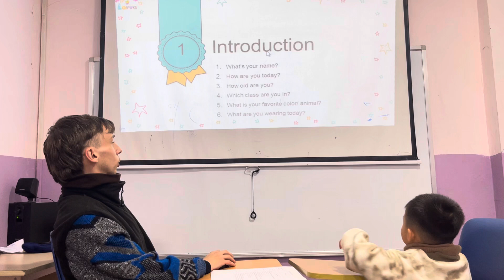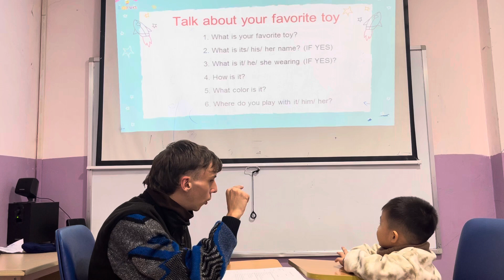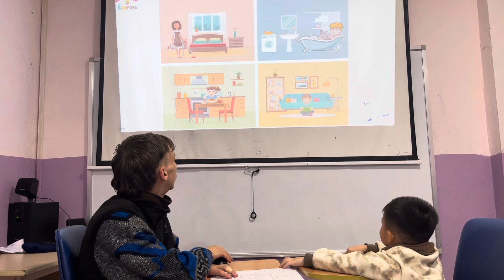Victor Starters 1D Spk Test 2 OW1 21/12/12023